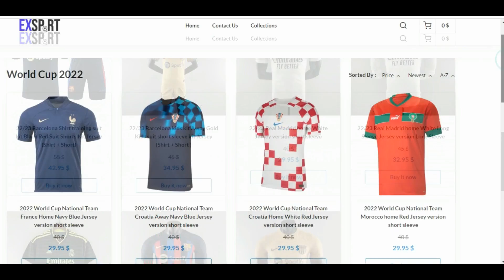Angel Alarcon The Perfect Striker 😨😱 | Magic Skills & Goals - HD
1- 🎵 Track Info:

Title: Right Here (Instrumental) by Atch
Genre and Mood: Pop + Calm